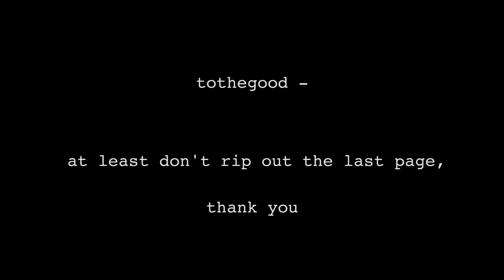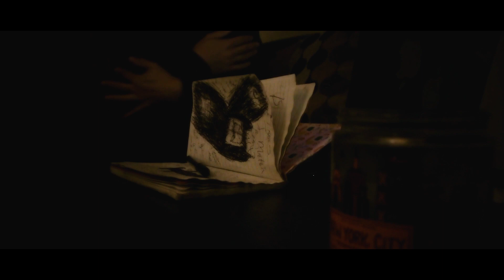at least don't rip out the last page, thank you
I'm finally able to start uploading and creating more content for all of you and myself! Enjoy this older project i made for school last year that i decided to spice up a bit!

Shot by: Knosho's World

Song: tothegood - at least don't rip out the last page, thank you